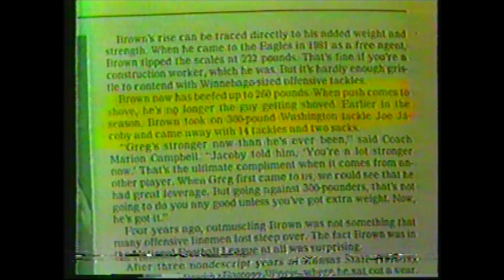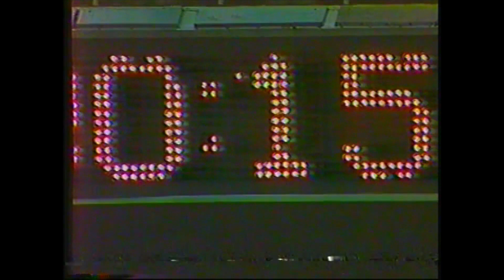NFL Action Nov 1984, Washington at Philadelphia + NFL Today Highlights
My edited Beta tape version of another knockdown, drag out NFC East fight between the Redskins and the Eagles at Veterans Stadium. Also, the conclusion of a Bills upset of Dallas and highlights from the NFL Today on CBS. From November 18, 1984